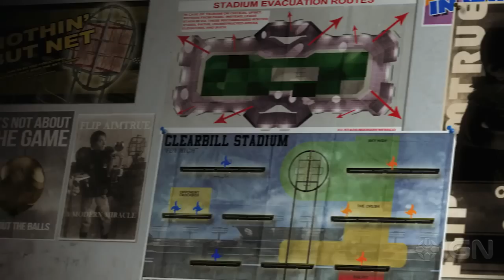Sportsball - Launch Trailer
This is an in-depth look at the Sportsball world with Swift Thornebrooke.